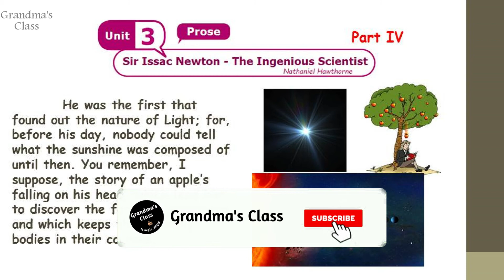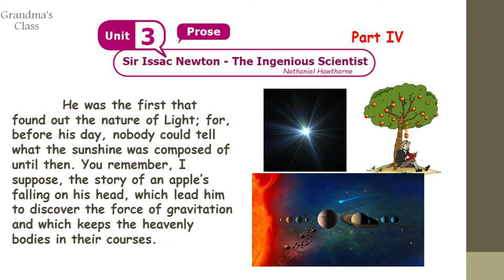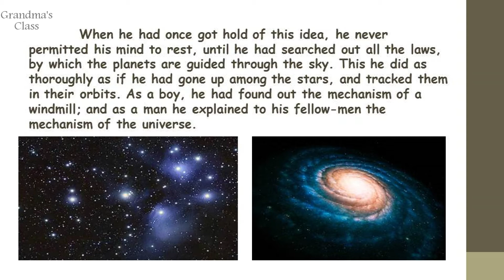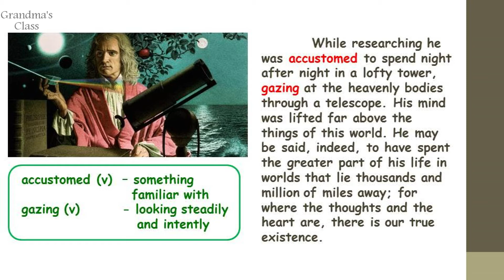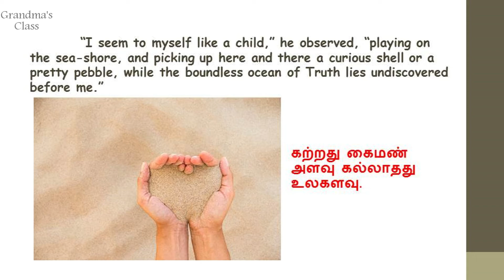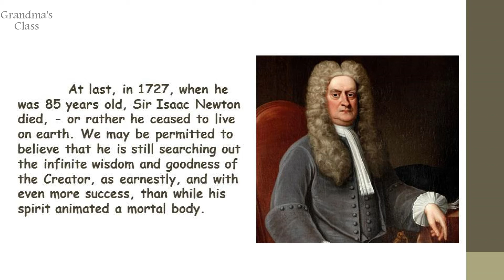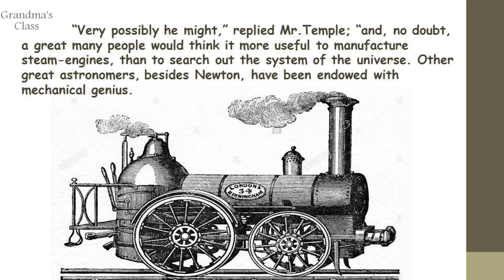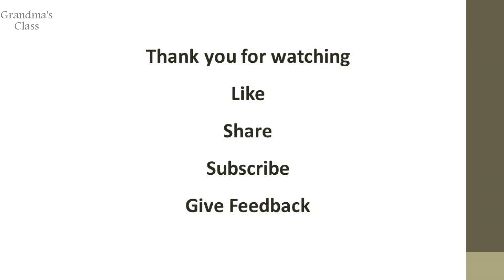Class 8 | Sir Isaac Newton - The Ingenious Scientist | Part IV | Unit 3 Prose | TN Govt Book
Happy Learning !!!